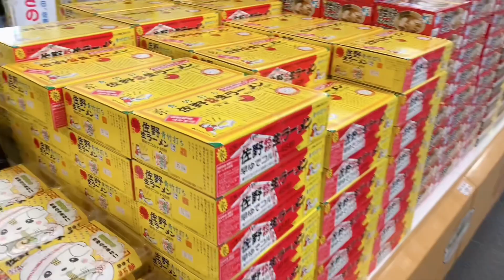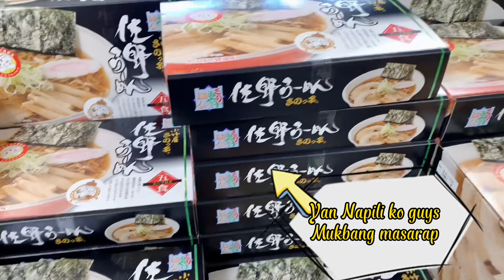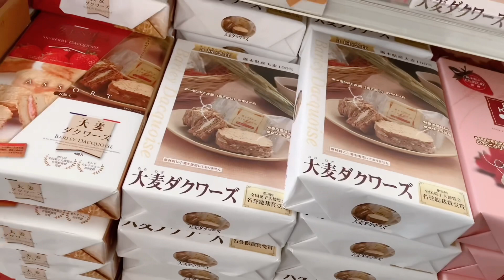佐野市観光物産会館#Sano Souvenir Store @CM BOTANES VLOGS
Sano souvenir store is in front of Sano Yakoyuke Daishi Temple. Enjoy watching & the you for watching